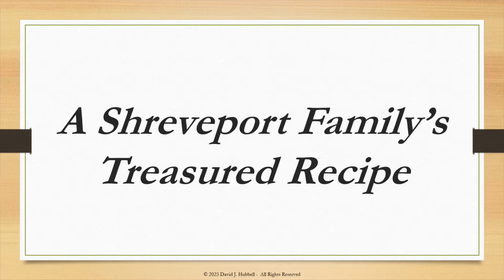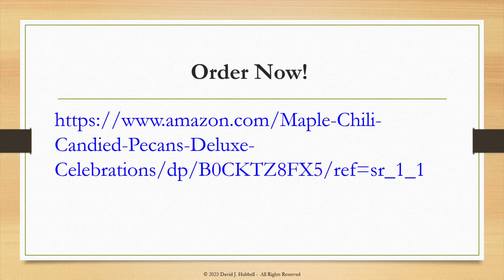Louisiana Pecan Company's SMOKY MAPLE-CHILI CANDIED PECANS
For many generations, pecans have been a favorite nut of the south and especially throughout the state of Louisiana. Now the state can boast its own namesake company in the city of Shreveport with Louisiana Pecan Company. In this video you will see their flagship age old family recipe: SMOKY MAPLE-CHILI CANDIED PECANS. It has been a family tradition for them for over 100 years and now here is the chance for it to become part of your family tradition.

Check out the video to see how delicious this product looks and take it from me, they taste even better. Smoky, sweet, nutty, with just the right amount of chili flavor. These are great by themselves or on a salad, charcuterie board, sweet potato casserole, ice cream, pies...the possibilities are endless.   and Chef Keyvan Shahrdar's FB page - @shahrdar

You can also check out @rainycajun podcast to see me and Cousin Jeremy Hubbell discussing this great product and interviewing Cecilia Shahrdar of the Louisiana Pecan Company to learn the origin story and the company's plans.

Better Than Chocolate by the Driftmob Orchestra on iMovie.

Please remember to subscribe to the channel and please follow me on Facebook at Mirliton Man of Mobile and also check out our friend Dr. Lance Hill's website - Mirliton.org and sign up for updates. Also please join us on Facebook at Mirliton. org as well.

The Rainy Cajun
Rainy Cajun